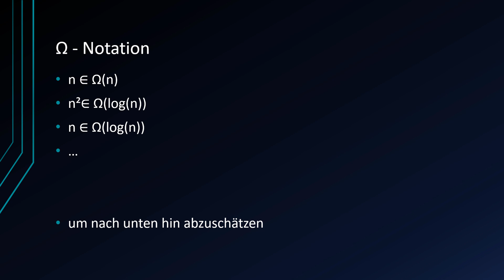Algorithmen und Datenstrukturen #26 - Theta und Omega Notation